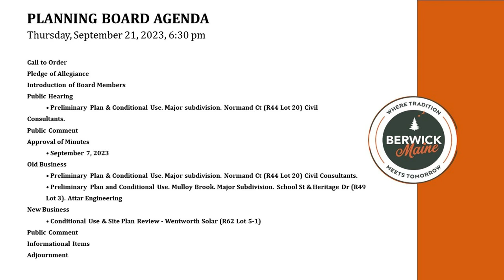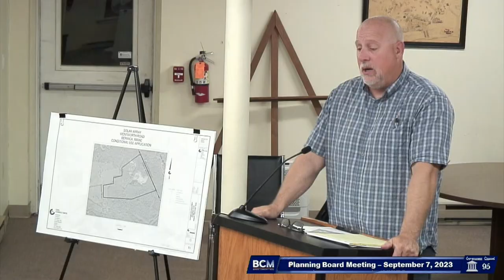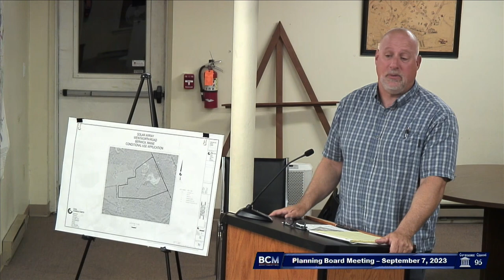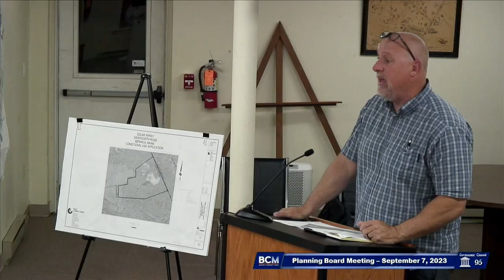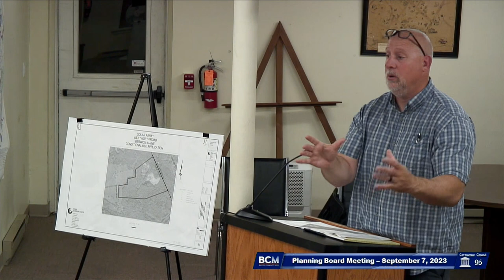Planning Board Meeting - Edited - 09-21-2023